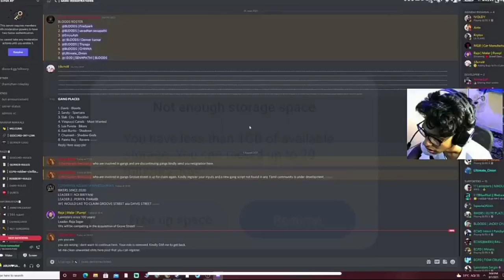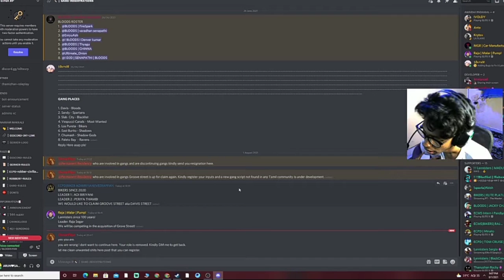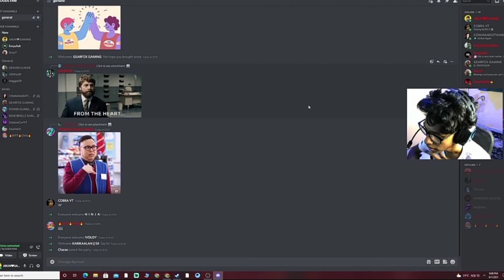MANTY AND ARUN GAMING VS BOLT FIGHT | FULL CONTROVERSY EXPLAINED BY BOLT